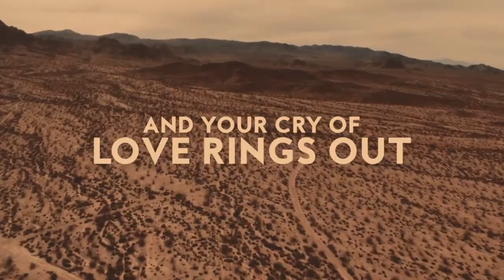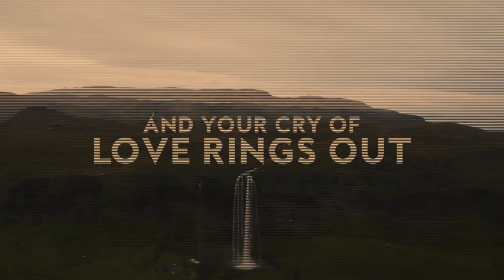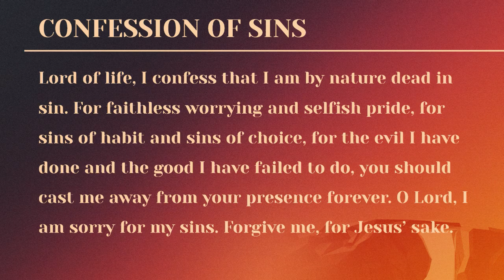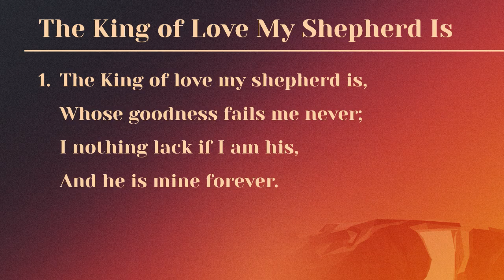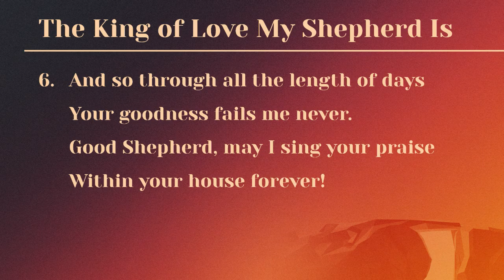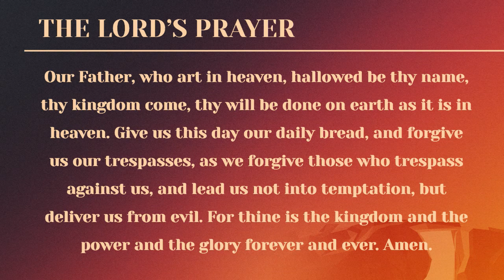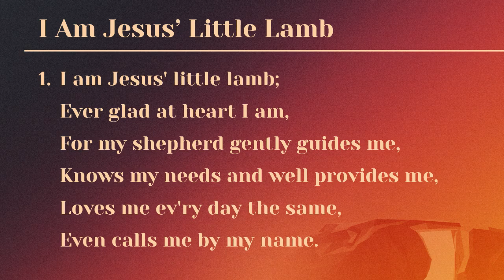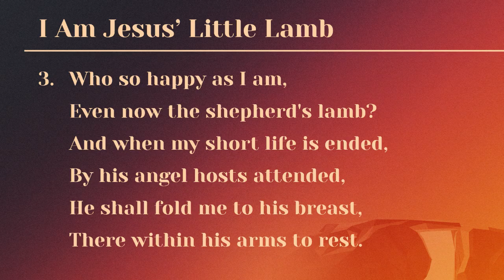Good Shepherd Sunday - May 3, 2020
Jesus calls himself our Good Shepherd who loves his sheep and has come so that we can have life to the full.  How, then, can we understand when trouble comes, or even the murder of a man like Stephen? Where's our Good Shepherd then?

Acts 7 has the answer. We hope you can join us to see how Jesus is with you every step of the way.

Join us every Sunday at 10:00am for a livestreamed worship service from St. Albert, Alberta, Canada.

For more information about us, please feel free to browse our